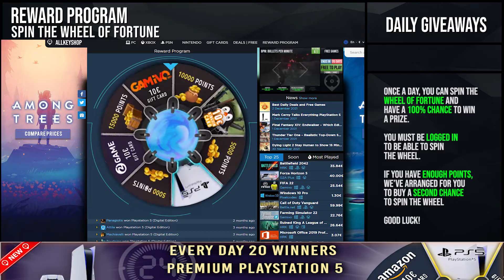Daily deals and Free Games - December 2, 2021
0:02 Free Games,
0:07 Coming Soon,
0:15 Best Discount,
0:21 Daily Giveaway,
0:25 Turnip Boy Commits Tax Evasion,
0:45 Frostpunk,
1:05 Orcs Must Die! ,
1:25 Eternal Return,
1:45 Century Age of Ashes,
2:05 Chorus,
2:25 After the Fall,
2:45 Syberia The World Before,
3:05 Tales of Arise | Xbox One,
3:25 NieR Replicant ver.1.22474487139,
3:45 Hot Wheels Unleashed,
4:05 The Medium,
4:25 Reward Program,